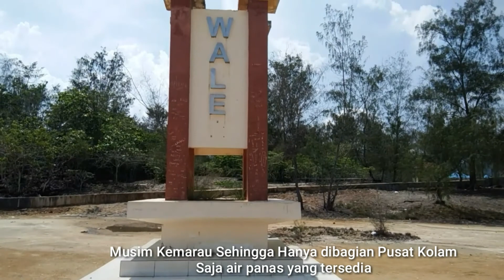WISATA ALAM AIR PANAS WAWOLESEA ‼️VISIT KONAWE UTARA 2022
bro divideo kali ini kita coba datengin pemandian air panas, tapi bukan sonai yah yg dulu di konawe, tapi wawolesea yang letaknya di area konawe utara bro...

untuk sampai di air panas wawolesea trip kali ini cukup extreme karena kita coba jalur alternatif lain biar tripnya kerasa banget bro, mulai dari naik pincara hingga jalan berlumpur...

tapi semua terbayar setelah tiba di area yg kita tuju yaitu air panas wawolesea

My Contact in Media Social

Youtube Name  :Mr.Debhy007

Contact Business :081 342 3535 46 (Wa First)

Thanks for :
my wife winda triana

adriani mujur dkk

bpk. pemilik pincara kapoiala

warga konawe utara

My Recording Property :

1. Handphone Vivo Y5S

2. Stabilizer Moza Mini S.

TERIMA KASIH...